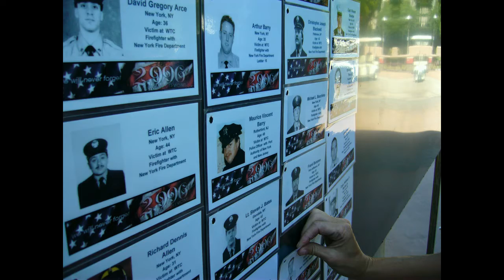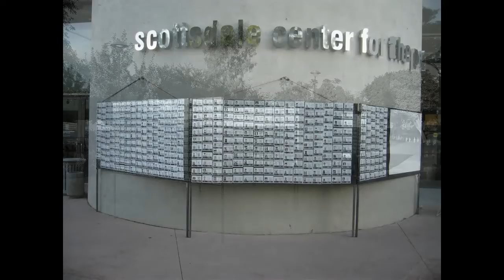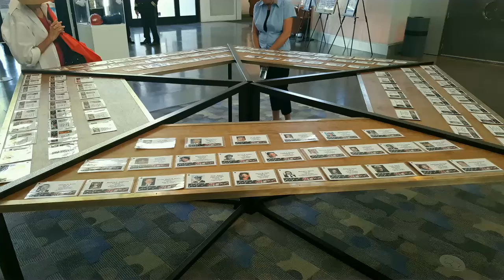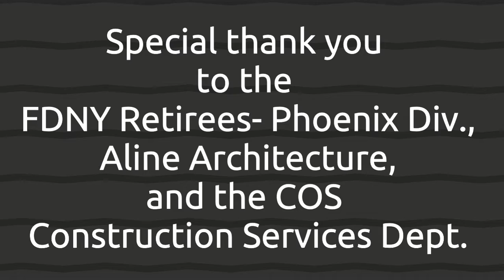Evolution of Scottsdale's 9/11 Pop-Up Musuem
Scottsdale Fire Department was approached by FDNY Retirees - Phoenix Division members in 2009 to host a special exhibit featuring cards representing all of the people who were killed in the attacks of 9/11. Metal display boards were created to hold the cards and were displayed outside of the Scottsdale Center of the Performing Arts on 9/11. Monsoon winds made it difficult to maintain an outdoor location for the event, so an agreement to host the boards in the atrium with the National Unity Flag was struck. In 2011, Aline Architecture designed a new layout for the display. This time the cards were attached to metal wires that gave the general impression of the towers, pentagon, and Flight 93. In 2015, the fire department approached the City Construction Services Department to discuss upgrading the displays once again. In 2016, the Pop-Up Museum was launched with giant props to better hold the cards, FDNY memorabilia and a special display of one of the last pieces of steel from the World Trade Center.

Thank you for going along on this journey with us. We invite you to commemorate the 20th Anniversary of the 9/11 attacks by visiting the Pop-Up Museum from Sept. 3-12, at the Scottsdale Center of the Performing Arts. Please also join us for Reading of the Names at 1 pm in the Atrium and the ceremony at 3 pm in the Virginia G. Piper Theater.

Special thank you to Scottsdale resident Lisa Vella for the creation of the cards and to David Jurist, Tanaseybert Printing in New York City, for printing and laminating them all for free.